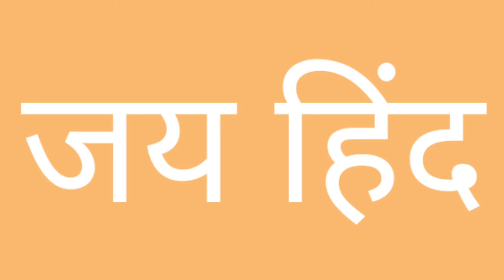gandhi jayanti 2021/2 October/@shukla edu galaxy/shuklasir/gandhijayanti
2 October
Gandhi Jayanti

Gandhi Jayanti is an event celebrated in India to mark the birthday of Mahatma Gandhi. It is celebrated annually on 2 October, and it is one of the three national holidays of India.

Observances: Community, Historical Celebrations

Date: Saturday, 2 October, 2021

Significance: Honours Mahatma Gandhi's role in

Gandhi Jayanti

Gandhi Jayanti birth date
Jayanti Africa Yatra

andolan

answer aandolan

non violence movement

Bharat chhodo andolan

Mahatma Gandhi

Mahatma
Gandhi

Porbandar Gujarat

Gandhiji ke vaste

Gandhiji status

Gandhi ji Bharat kab aaye

Gandhi ji ka janm kahan hua tha

Gandhi ji ka janm kab hua tha

2 October ki kin netaon ki janm hota hai